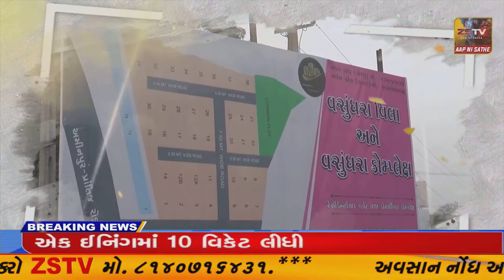તલોદ ના ગોરા ગામ ના જવાન નુ માદરે વત મા ગામજનો દ્રારા ભવ્ય સ્વાગત ડીજે ના તાલે સ્વાગત કરવામા આવ્યુ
તલોદ ના ગોરા ગામ ના જવાન નુ માદરે વત મા ગામજનો દ્રારા ભવ્ય સ્વાગત ડીજે ના તાલે સ્વાગત કરવામા આવ્યુ // ZSTVNEWS//